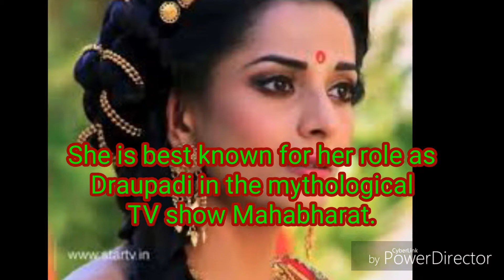Mahakali– Anth hi Aarambh hai ! POOJA SHARMA ! LIFe l WORK ! AGE !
Pooja Sharma is an Indian model and actor. She is best known for her role as Draupadi in the mythological TV show Mahabharat.
Born: 7 December 1989 (age 27), New Delhi
Height: 1.7 m
Parents: Suresh Sharma
TV shows: Mahabharat, Mahakali– Anth hi Aarambh hai
Nominations: Indian Telly Award for Best Actress in a Lead Role, STAR Parivaar Award for Favourite Naya Sadasya (Female), More
Awards: STAR Parivaar Award for Pehel Nayi Soch Ki